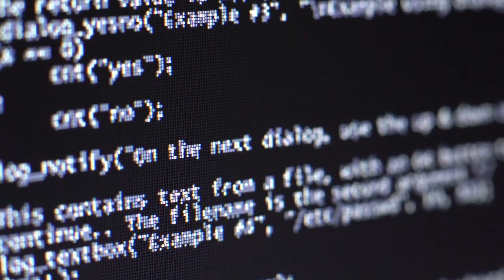How do CISOs measure success? (Part 1)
In this episode of Life of a CISO, Dr. Eric explains the importance of defining clear metrics when it comes to cybersecurity. You cannot manage what you can’t measure.

Show Notes:
1:00- Be world-class in all areas of life
3:00- CISO is not a technical person
4:00- Best CISOs work in IT and security for 3-5 years
10:30- What questions should you ask the executives?
11:25- Where does your CEO, CFO, COO sit?
12:30- CISOs typically don’t get a chair on the ‘C’ table
13:00- Lack of measurable metrics in security
13:30- You can’t manage what you can’t measure
14:00- How do you measure if you’re successful or not?
16:00- Breaches are inevitable
16:30- World-Class CISOs need to embrace the breach
18:00- Define clear metrics when it comes to cybersecurity
20:00- Create SMART goals
25:00- 55% of companies have security under IT
29:00- Executives are getting low visibility under security